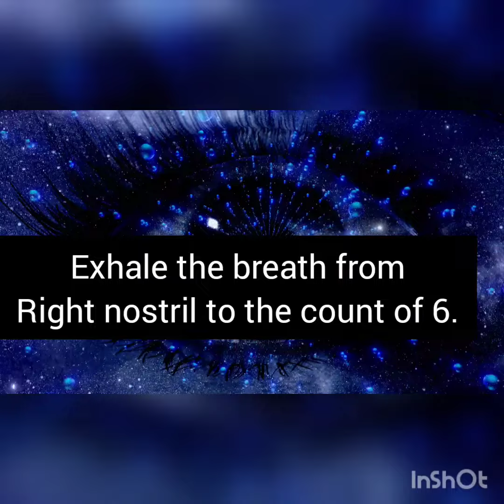Pranic breathing technique breathingexercise prayanama pranic breathing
Pranic breathing method is fuel for body and soul
It is simple excercise that boost your energy and calm you
It relaxes the muscles of the torso
Restore flexibility to the diaphragm
If you have hypertension do not hold breath longer than one second
Pranic breathing stimulates all the chamber and especially navel and Meng mein.
प्राणिक हीलिंग  सांस लेने की विधि
एक साधारण विधि है जिस से शरीर की ऊर्जा बढ़ती है और मन को शांत कार्य है।
 शरीर की मांस पेशियों में लचीला पन  और शांत करता है

SEARCH 👇
breathing excercise
breathing technique
pranayama yoga
breathing excercise
meditation for beginners
deep breathing excercise
breath excercise for anxiety